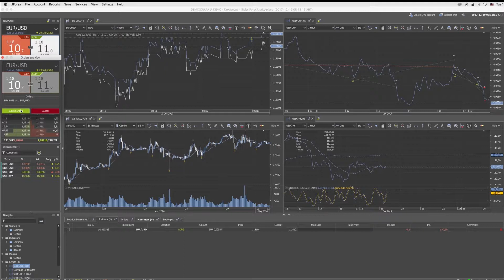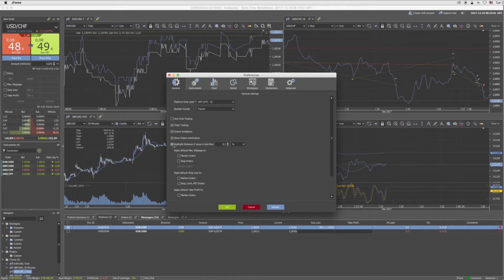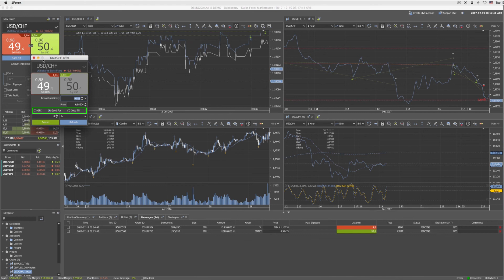Tutorial How to change default trade parameters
How to change default trade parameters in JForex 3. The preferences panel is the main tool available for setting the default parameters of the trading platform.